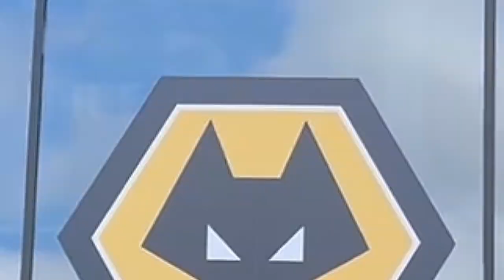BRIGHTON PLAY LIKE BRAZIL I BRIGHTON VS WOLVES I 1-4 I MATCH DAY VLOG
Brighton play like Brazil I Brighton vs wolves I 1-4 I match day vlog he is my match day between Brighton and Wolverhampton wanderers as Brighton win and play like Brazil I hope you enjoy it